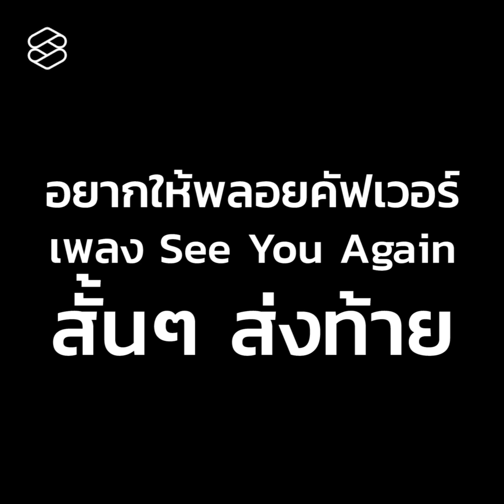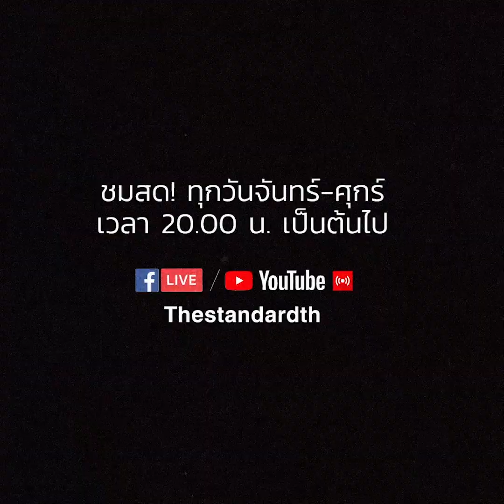รู้จักสาวน้อยมหัศจรรย์ ‘พลอยชมพู’ ผ่านระบบการศึกษา homeschool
มาทำความรู้จักกับ ‘พลอยชมพู-ญานนีน ภารวี ไวเกล’ สาวน้อยมหัศจรรย์ ผ่านระบบการศึกษาแบบ homeschool และความรู้สึกที่เคยเรียนโรงเรียนในไทยมาช่วงหนึ่ง รวมถึงสิ่งที่ได้เรียนรู้จากดราม่าต่างๆ ที่เข้ามาในชีวิต
ติดตามรายการเต็มๆได้ที่